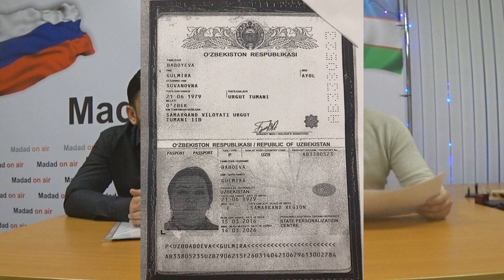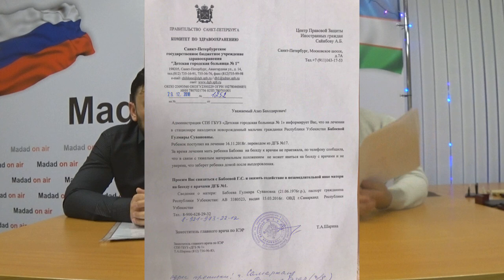Farzandidan vos kechgan onalar ( ONA FARZANDINI TASHLAB KETGAN)